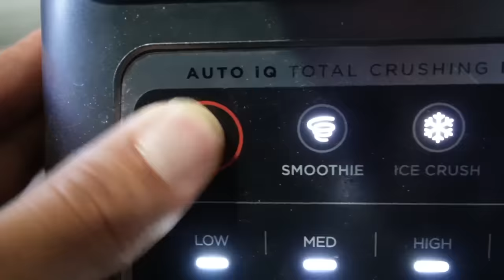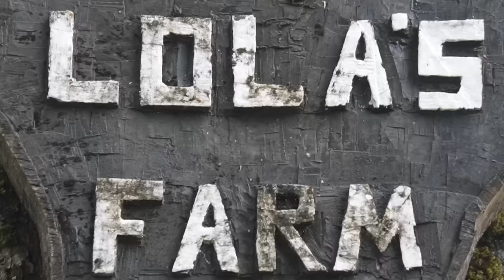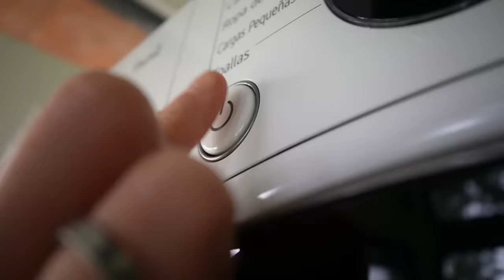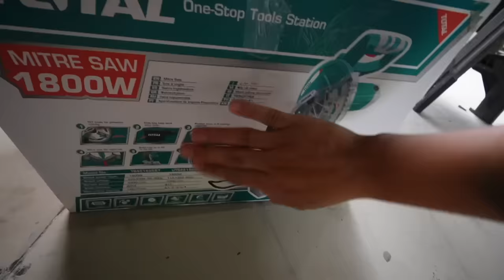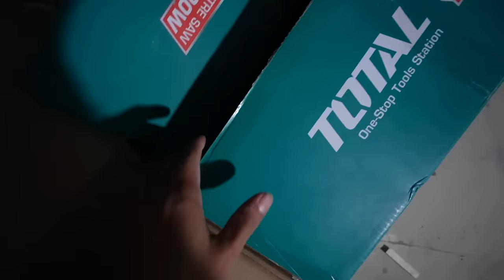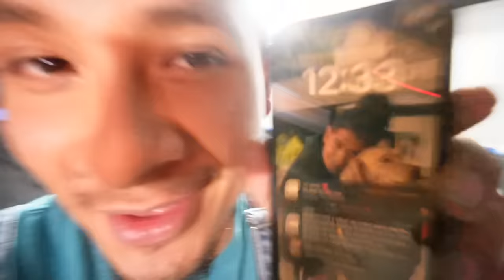"THE BIG REVEAL" !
Grab the Black Friday Deal. Enjoy huge savings on Anker SOLIX C1000 Portable Power Station! Check it out now:

Thank you for following and supporting my journey!!